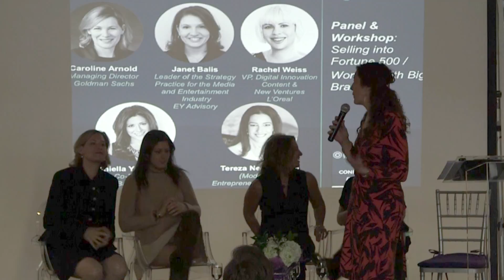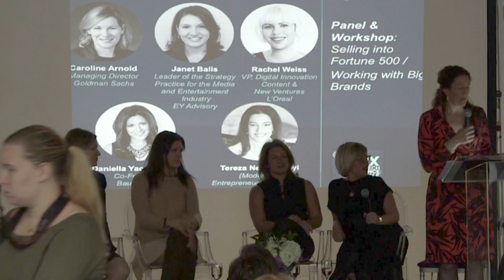2xinTech Female Founders Conference: "Selling Into Fortune 500/Working With Big Brands"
MODERATOR:
Tereza Nemessanyi, Entrepreneur-in-Residence at Microsoft

PANEL:
Caroline Arnold, Managing Director at Goldman Sachs
Janet Balis, Leader of the Strategy Practice for the  Media and Entertainment Industry at EY Advisory
Rachel Weiss, VP, Innovation and Entrepreneurship at L'Oreal
Daniella Yacobovsky, Co-Founder at BaubleBar Inc.